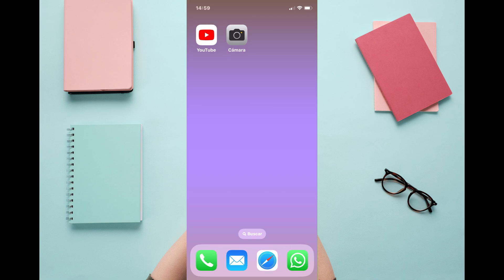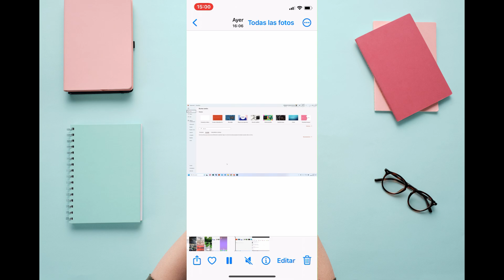Cómo Descargar Videos de YouTube en 2023 | Guía Paso a Paso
EXCLUSIVO 2024: Método INFALIBLE para Descargar Videos de YouTube.
"¿Quieres aprender a descargar videos de YouTube en 2023 de manera rápida y segura? En este tutorial te mostramos, paso a paso, cómo hacerlo. No pierdas más tiempo buscando soluciones complicadas, ¡aquí te damos la guía definitiva!"
"Con la constante actualización de las plataformas, descargar videos de YouTube en 2023 puede parecer complicado. Pero, ¡no te preocupes! En este video, te llevamos de la mano en cada paso, garantizándote éxito en tu descarga. ¡Dale play y descubre cómo!"